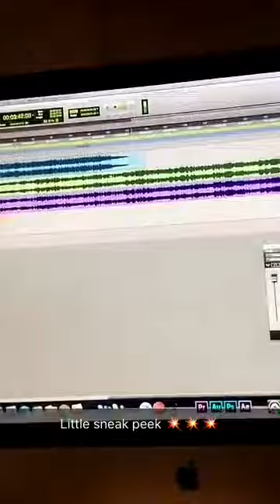SOLO PIANO SESSION AND VALERIO MATTEI | KP DAILY #39